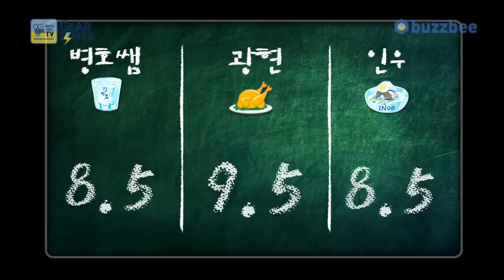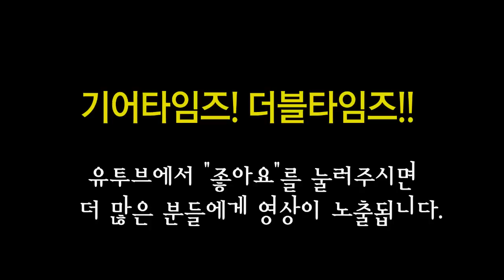헤리티지 Heritage 일렉기타 H 155M